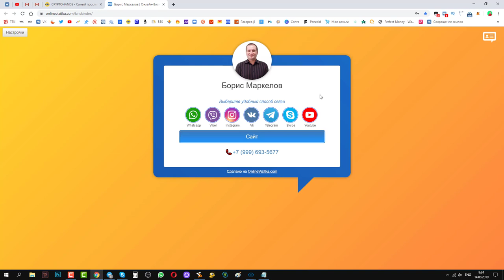Онлайн визитка для вашего бизнеса